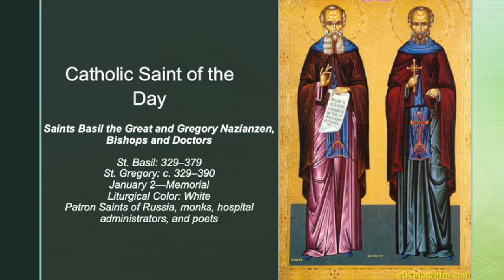The Epiphany of the Lord (Published on January 2, 2021)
St. Frances Xavier Cabrini Parish & St. Vincent de Paul Church Masses

St. Frances and St. Vincent Online Giving

St. Frances

St. Vincent

St. Frances

St. Vincent

St. Frances

St. Vincent